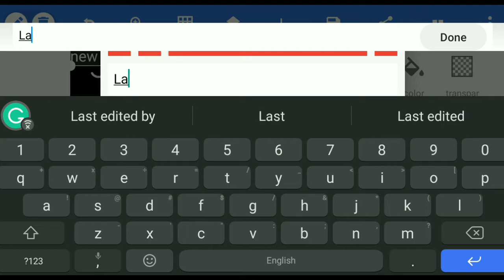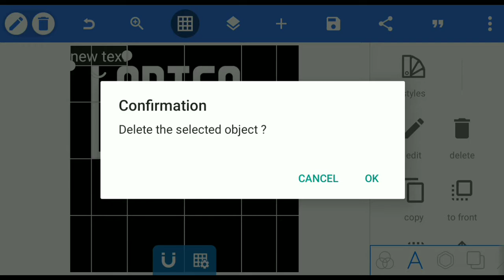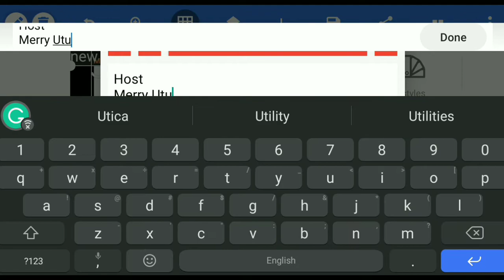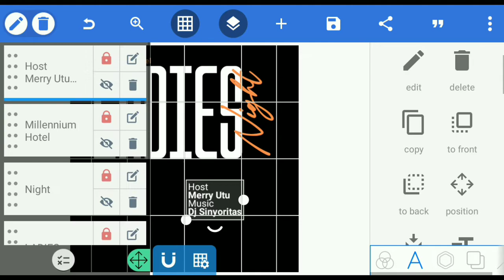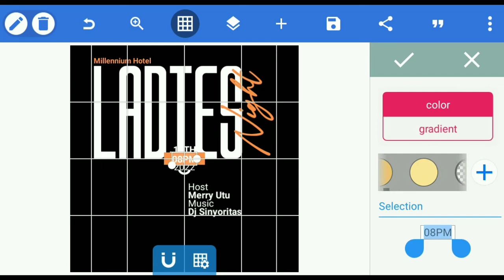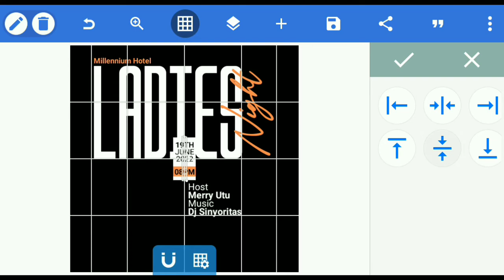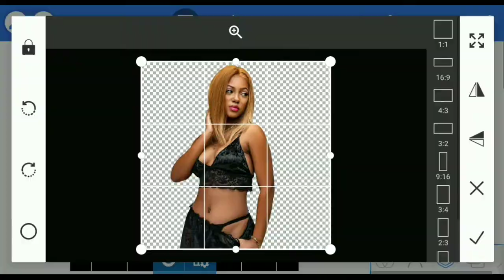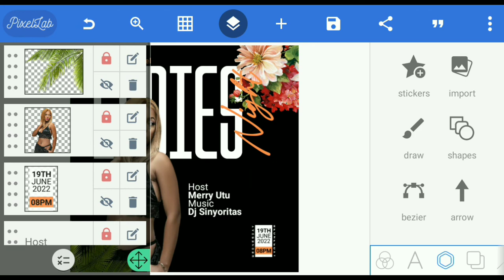How To Create a Night Party Flyer In Pixellab | Flyer Design Tutorial | 2022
This video is now easily showing that is how to we can shoot professional Photo Edit whit by mobile phone and how to we make professional Photo Edit with your and our android mobile and how to shoot youtube video with laptop.

How To Create Night Party Flyer In Pixellab | Flyer Design Tutorial | Pixellab Tutorial | 2022